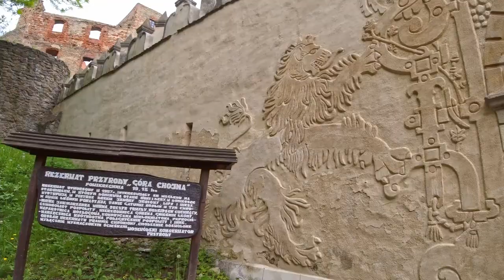Zamek Grodno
Zamek położony w Górach Czarnych (część Gór Wałbrzyskich), na szczycie góry Choina (450 m n.p.m.) wznoszącej się nad lewym brzegiem Bystrzycy. Dolina tej rzeki, zwana kiedyś Śląską Doliną, stanowi naturalną granicę między Górami Sowimi i położonymi na zachód od nich Górami Wałbrzyskimi.